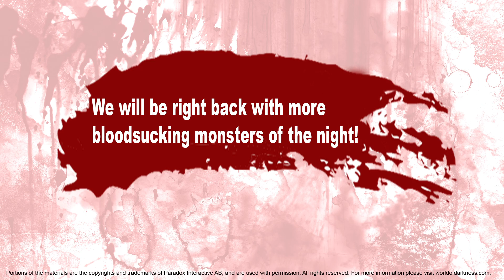Triptych: There are three sides to every story - a Vampire the Masquerade chronicle - Session 3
Further adventures of Kathy, Natalie Enfys and Alexis - Study Group.  Today they go to visit two sires, talk to the Baron, and enjoy the hospitality of the Milliner family.

You can catch us live on Saturdays at 7pm est over on twitch